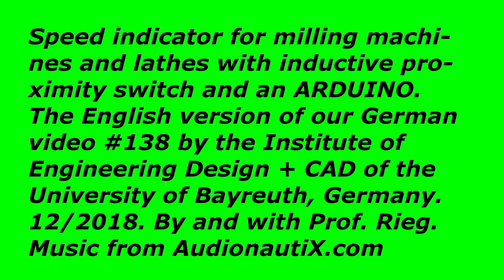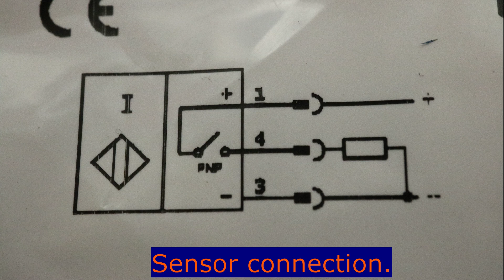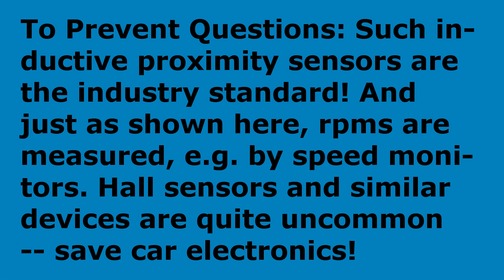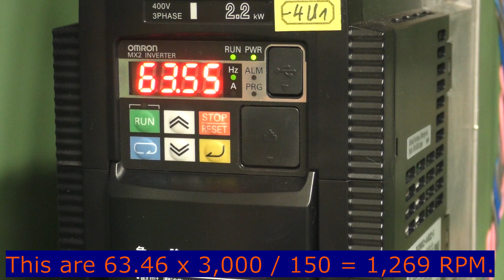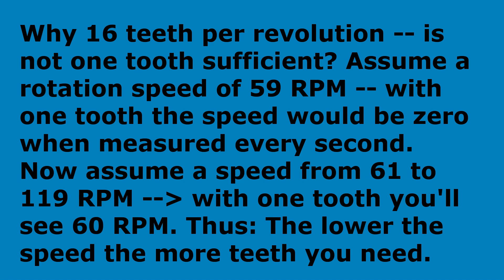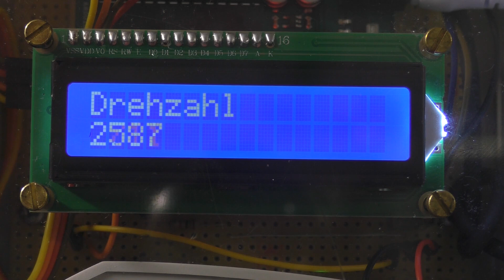speed indicator for milling machines and lathes.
You'll see a home-build speed indicator with an inductive proximity switch, a chain sprocket, and an Arduino y-controller along with the circuit diagram and the C code.